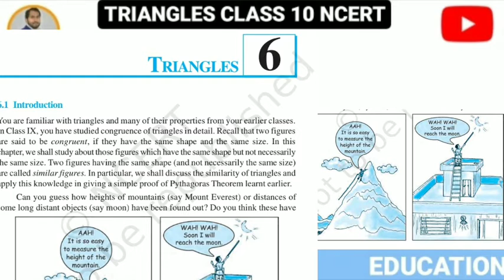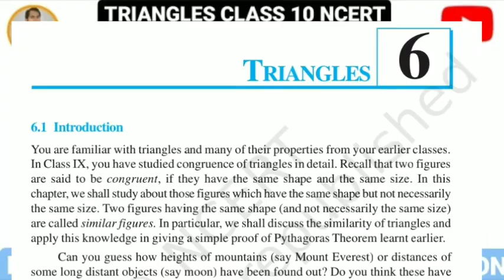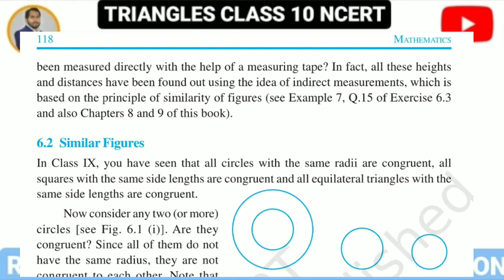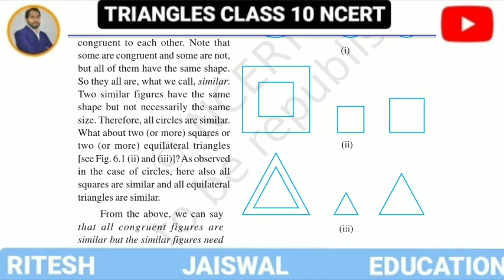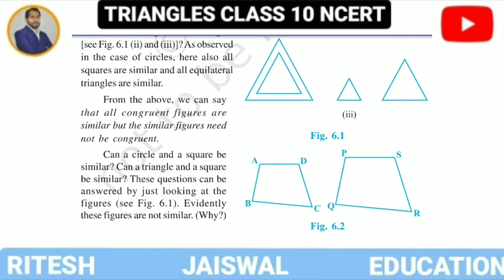Class 10 TRIANGLES || NCERT DAY-1 INTRODUTION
Class 10

TRIANGLES || NCERT

DAY-1 INTRODUTION